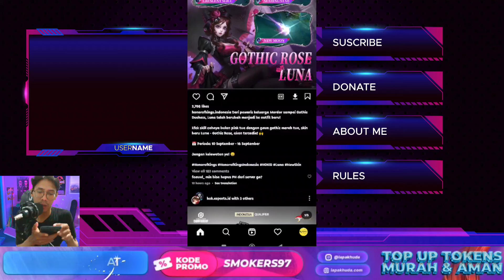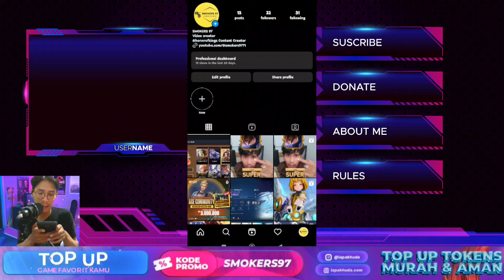Review Skin Luna Gothic Rose Bakal Rilis Global 10 September Besok - Honor of Kings Global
Review Skin Luna Gothic Rose Bakal Rilis Global Besok - Honor of Kings Global

Hallo Barudak,,
Nih buat yang nanyain Skin Luna ,Besok Bakal Rilis ,, yang mau liat efek nya langsung di tonton ..

Hatur Nuhun Barudak Mamang 🙏🏻